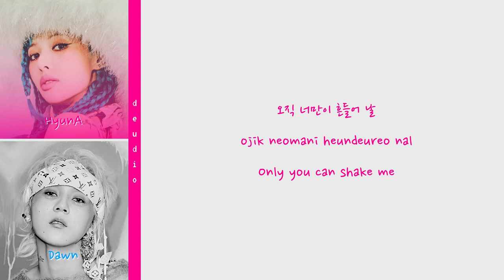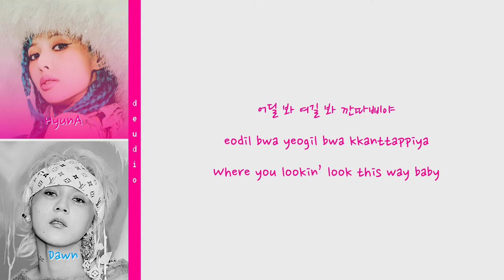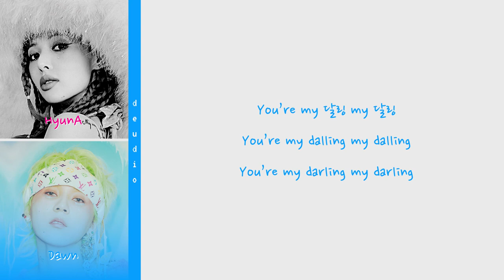HyunA & Dawn 현아&던 - Ping Pong [Color Coded Lyrics 가사 Han/Rom/Eng] - Deudio Channel 드디어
All rights administered by AdShare for a Third Party (on behalf of P NATION)
✿ Artist: HyunA & Dawn 현아&던
✿ Song: PING PONG
✿ Album: 1+1=1
✿ Released: 21.09.09